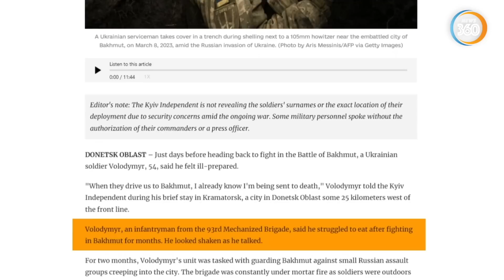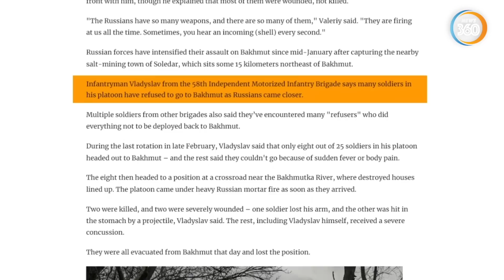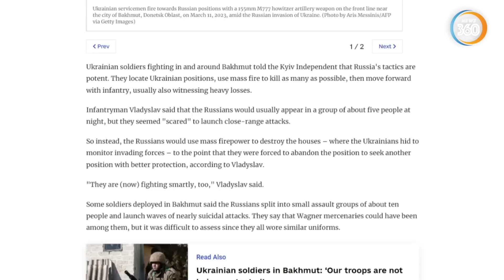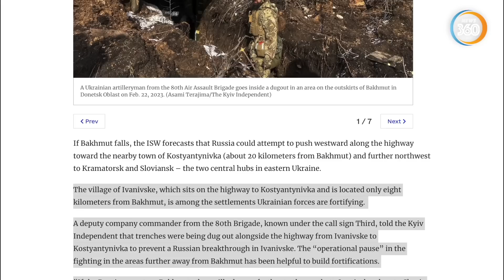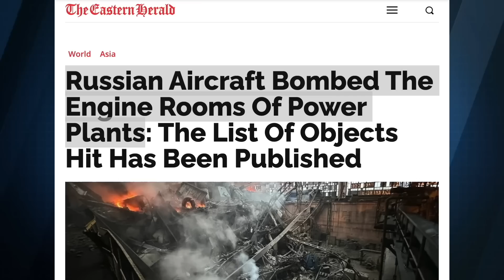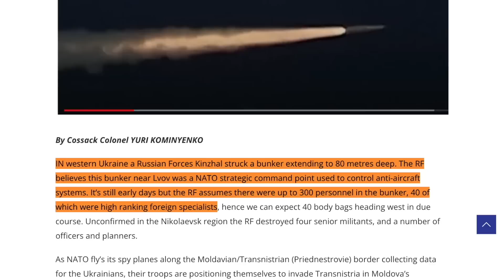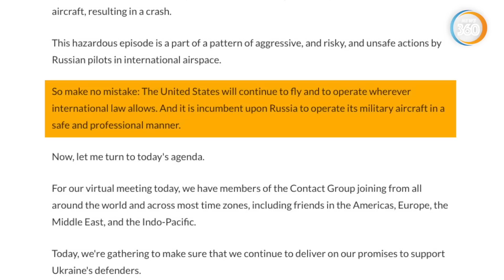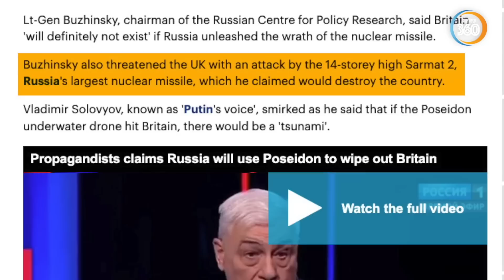Mỹ - Nga căng thẳng sau sự cố UAV: Anh lo sợ ‘bay hơi’ bởi siêu ngư lôi Poseidon | Tin360 News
Tin thế giới ngày 16/3: Mỹ - Nga căng thẳng sau sự cố UAV: Anh lo sợ ‘bay hơi’ bởi siêu ngư lôi Poseidon | Tin360 News

Những tổn thất của lực lượng Ukraine tại Bakhmut là không thể che giấu được nữa.

Không chỉ truyền thông dòng chính Mỹ như tờ Washington Post đã tỏ ra trung thật phần nào khi đề cập tới Bakhumut, mà ngay cả truyền thông của chính phủ Ukraine như tờ kyiv independent đã ít nhiều nhìn thẳng vào thực tế.
Trong khi ấy căng thẳng giữa Mỹ và Nga ngày càng gia tăng sau sự cố UAV, và một đồng minh thân cận của Mỹ đang thấp thỏm lo lắng vì sợ vũ khí hạt nhân của Nga.

Kính mời quý khán thính giả theo dõi video thời sự quốc tế về tình hình Nga và Ukraine vào lúc 7h30 tối 16/3/2023 trên kênh youtube Tin360 News.
Tham gia làm hội viên của kênh Tin360 News để được hưởng đặc quyền:
Các kênh chính thức của Tin360 News
Nội dung: Thời sự thế giới về tình hình Nga và Ukraine mới nhất hôm nay ngày 16 tháng 3, Tin tức 24h mới nhất, bàn cờ quân sự, bàn cờ thế sự, toàn cảnh quốc tế: Những tổn thất của lực lượng Ukraine tại Bakhmut.